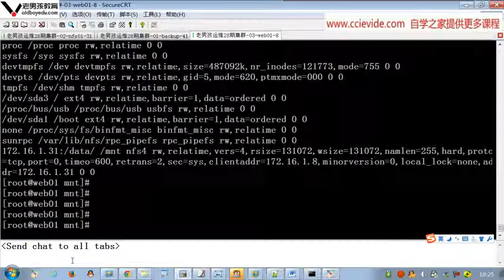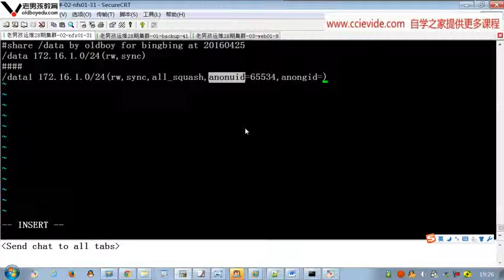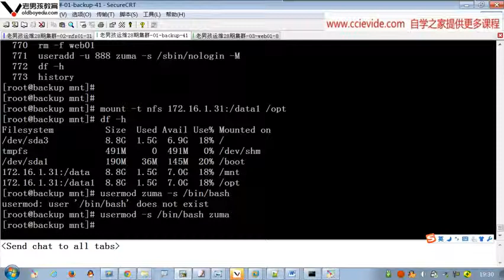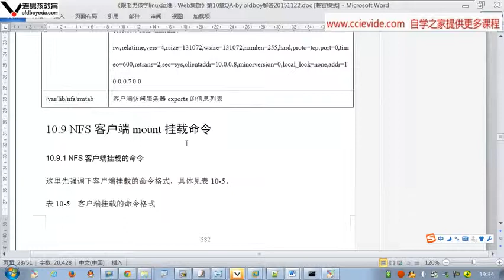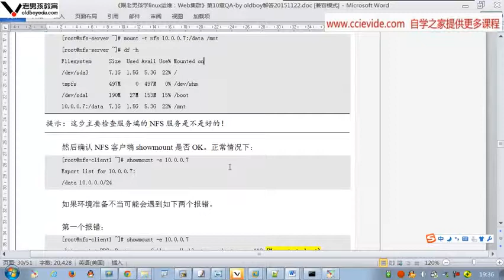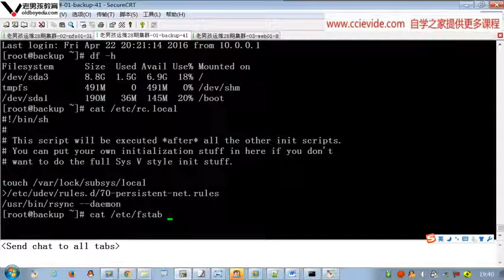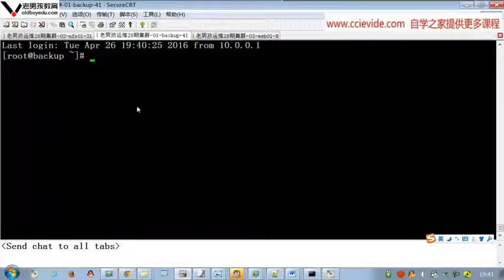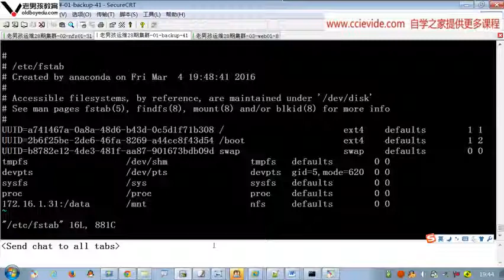0391 搭建nfs共享存储服务之nfs集群共享更改用户企业案例